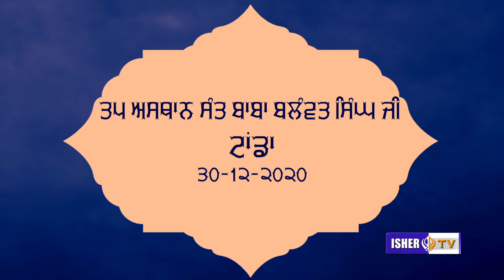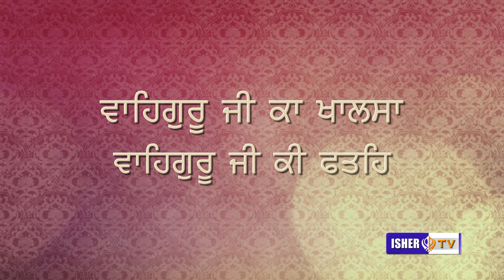Guru Apne Pyarea Di Sada Laaj Rakhda Aya | Harleen Kaur Tanda | Isher TV | HD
Title: Laaj Rakhda Aya
Artist: Harleen Kaur Tanda
Lyrics: Traditional
Label: IsherTv
Album: Pooranmashi Smagam Dec 2020